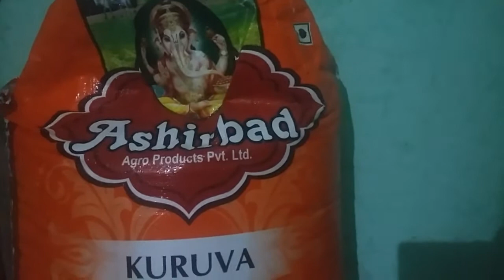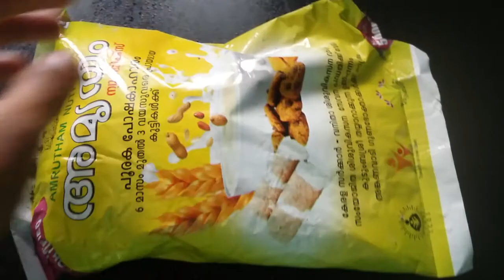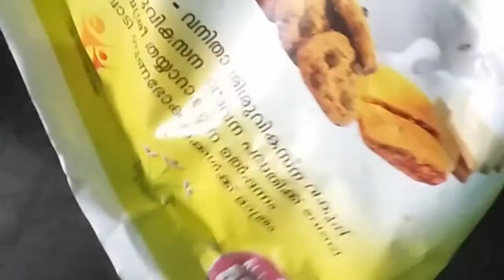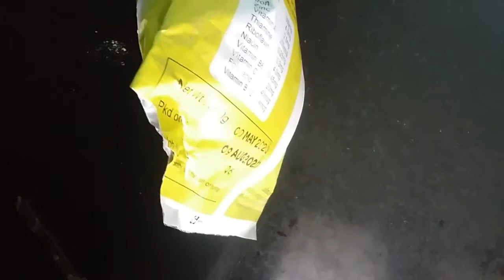Kitchen Tips part 2 / useful tips/kitchen Tips & Tricks in malayalam/Jundus world...